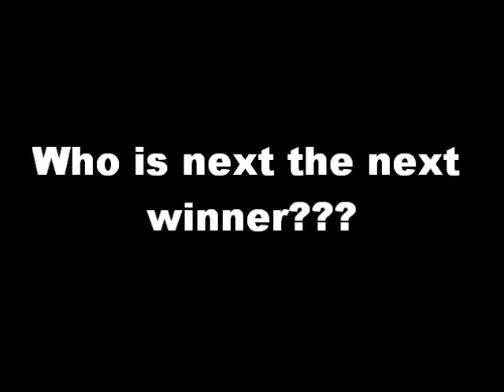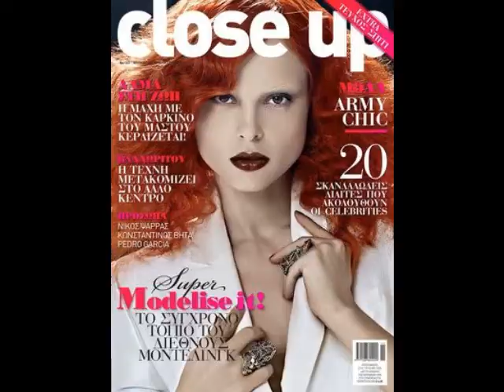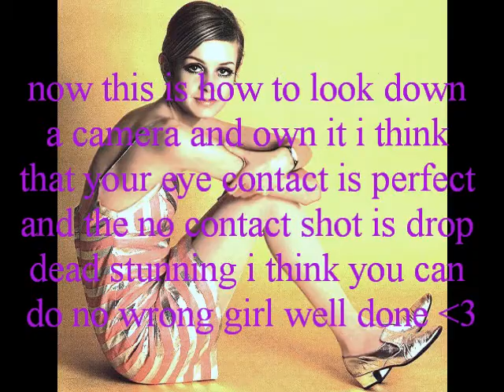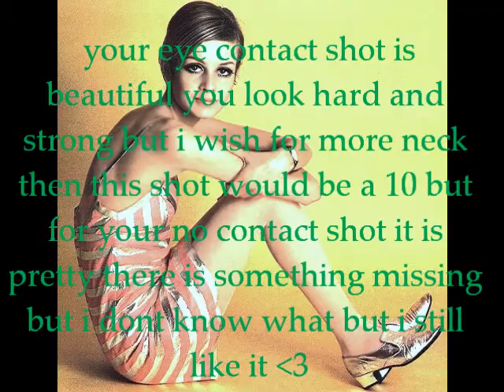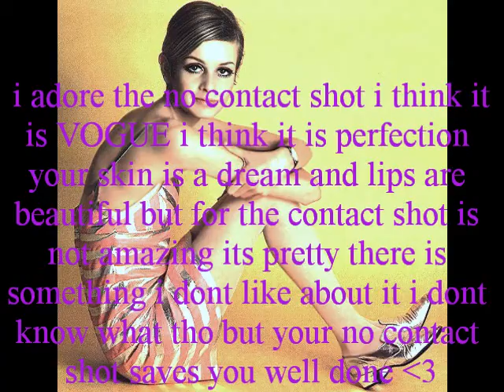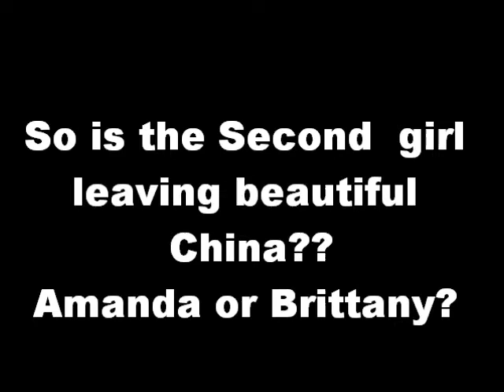Melanie's Next Top Model Cycle 3 ep 9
Still in the running:
2. Ioanna Dedi// topmodelrhon1
3. PATRICIA VAN DER VLIET\\ mrnnoe
4. Tiffany Pisani\\ MrDarkyProductions
13. Amanda Ware\\\ TheCycle
21. britany markert\\ MrERicisAwesome
24. Kahlen Rondot\\ ziduga
25. Jennifer an\\ alvintala
Eliminated:
15. Julia Oleynik \\\ ke1ta2gi3ku4do5
11.Elina Ivanova \\ ANTMfierce23
26. Bianca Golden\\Topmodel0715
11. Brittani Kline// Dillmoni
12. Lan T.\\TeamEdward4ever01
13. Mikaela\\\ N3XAJ13
14. Karen Pillet\\ JamieSaturday (QUIT)
15. Alice Burdeu\\animeluver22
16. Kasia Smolińska\\ ForeverNTM